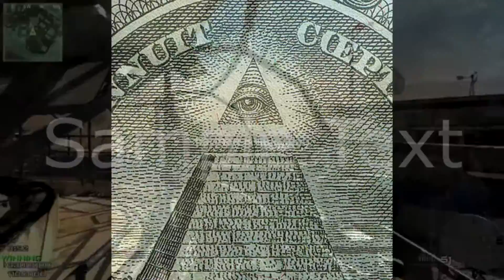MLG chicken BBQ wrap